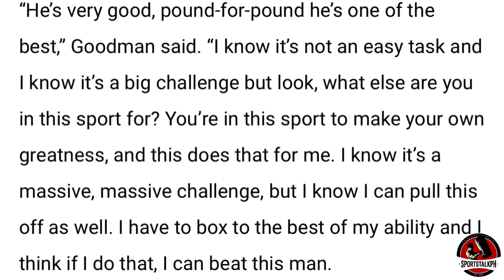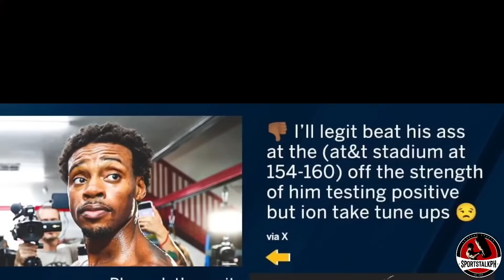Sam Goodman TATALUNIN ko si Inoue sa September! | Ryan Garcia vs Errol Spence sa AUGUST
Naoya Inoue vs Sam Goodman | Ryan Garcia vs Errol Spence | Boxing news & updates!